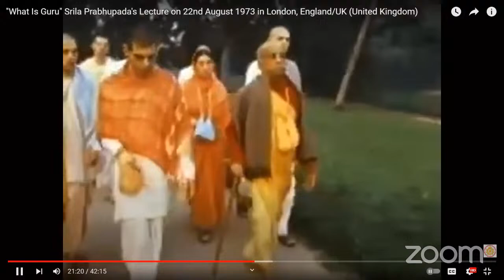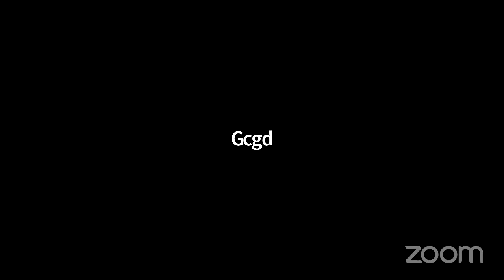Nityam Bhagavata Sevaya 100424 – Replay of SB class on what is Guru by HDG ACBVS Srila Prabupada